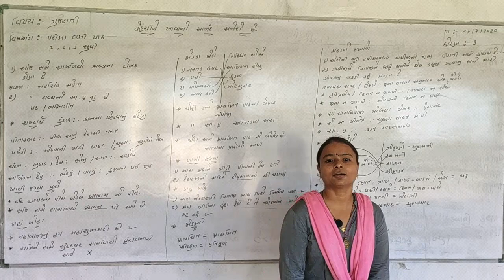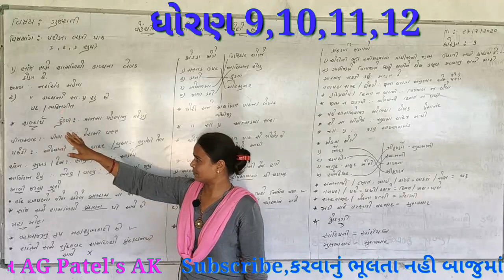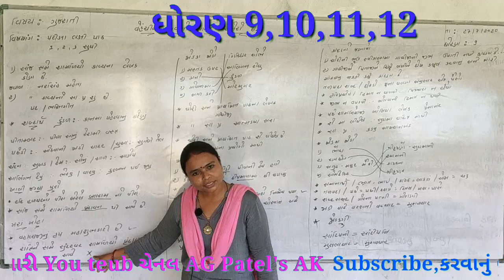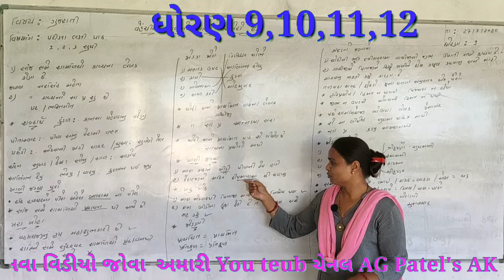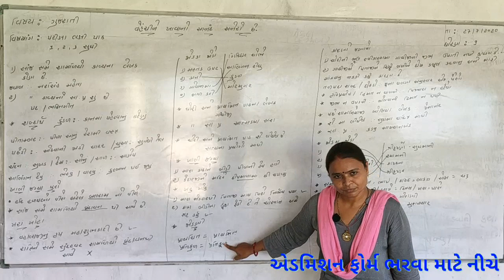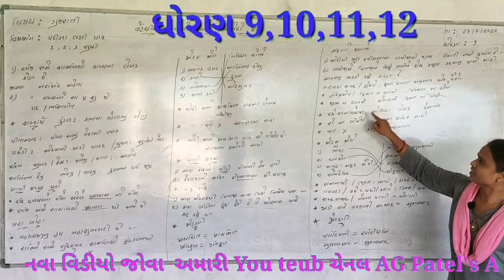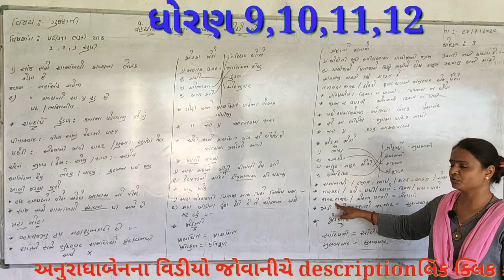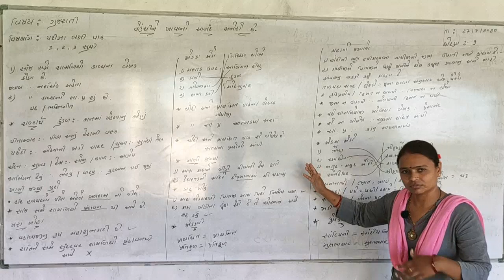Ekam Kasoti Ma Aa Prakarnu Puchase std 9 II એકમ કસોટીમાં આ પ્રકારનું પૂછા છે. ધોરણ ૯ I AG Patel'S AK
નમસ્કાર મિત્રો

આજે આપણે વાત કરશું ધોરણ 9 એકમ કસોટીમાં કેવા  પ્રશ્નો પૂછાય શકે છે. તેના વીશે સમુજૂતી મેળવશું.

નમસ્કાર મિત્રો

ઓનલાઈન એડમિશન ફોર્મ ભરવા માટે નીચેની લિંક ઉપર ક્લિક કરો

ઓનલાઈન એડમિશન ફોર્મ કેવી રીતે ભરવું તે માટે નીચેની લિંક ઉપર ક્લિક કરો